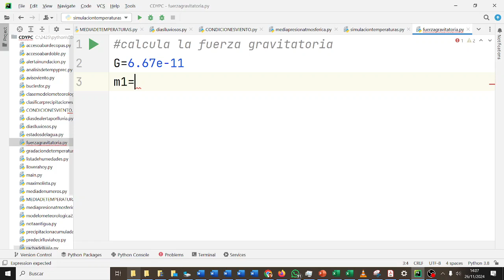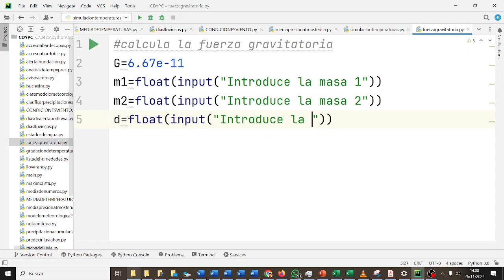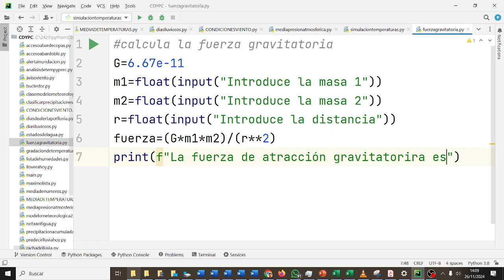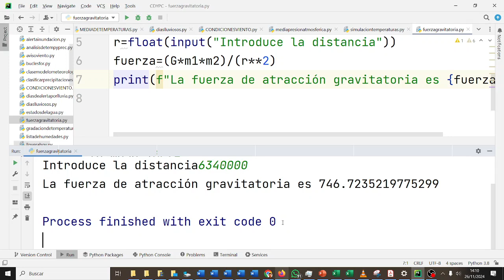Fuerza gravitatoria Secuencia Python 1BACHA CDYPC 1BACH IES Monterroso